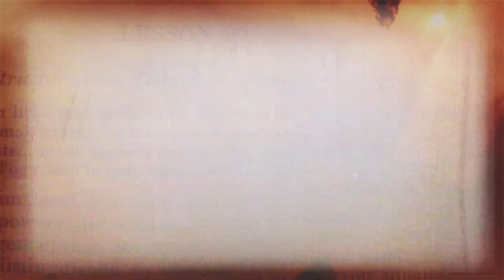The origins of Alter Nation